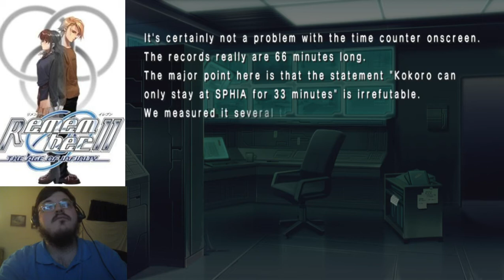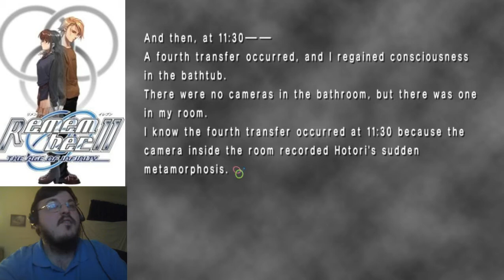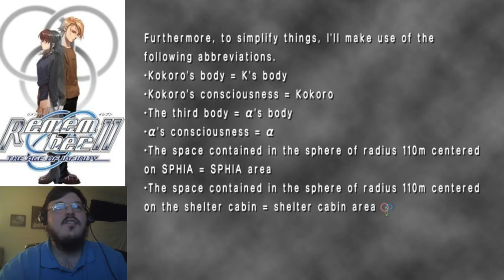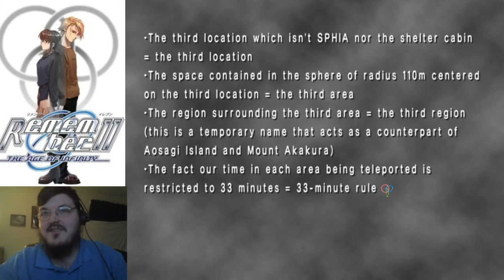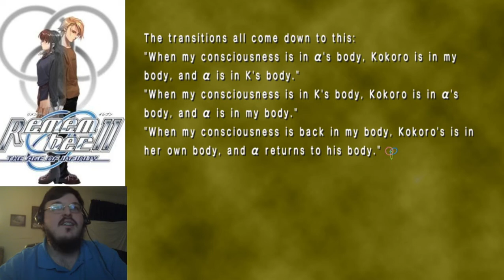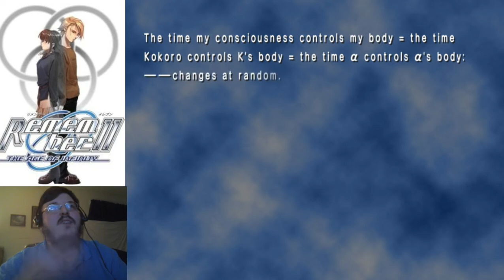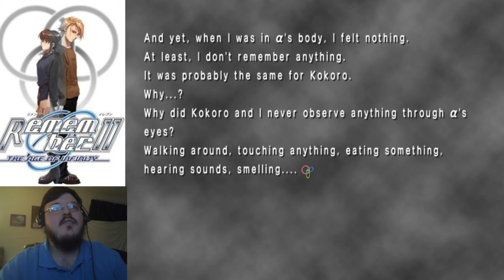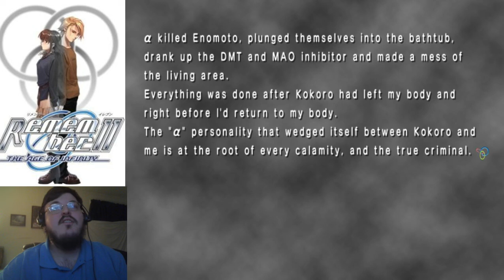Remember11 The Age of Infinity Episode 104 (Thinking Through The Problem)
We go back and reconsider an earlier choice, which let's Satoru figure out some more about the transference phenomena.